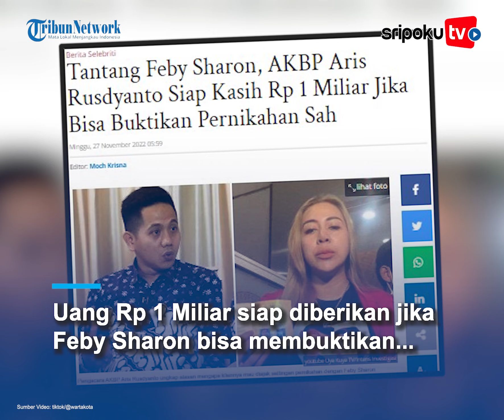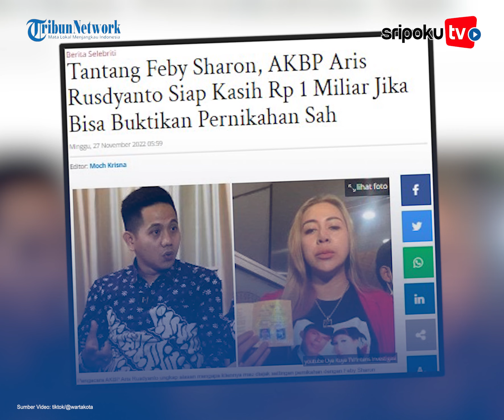AKBP Aris Siap Kasih Rp 1 Miliar, Jika Feby Bisa Buktikan Pernikahan Sah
Uang Rp 1 Miliar siap diberikan jika Feby Sharon bisa membuktikan dirinya istri sah dari AKBP Aris Rusdyanto.

Antariksa, kuasa hukum Aris, saat hadir di channel YouTube milik Uya Kuya.

Lihat informasi terkini bersama kami, di:

Palembang.tribunnews.com